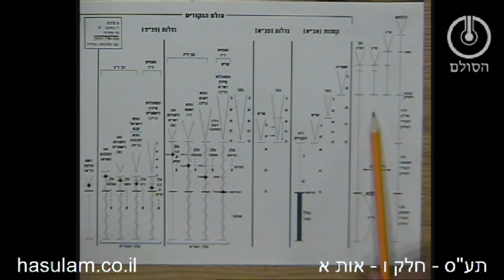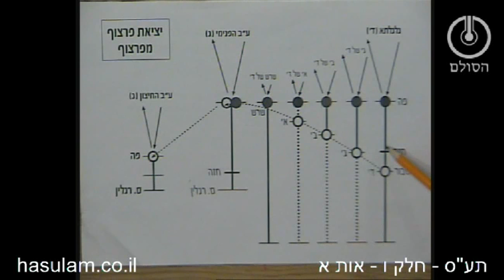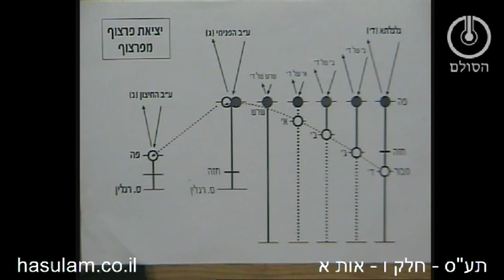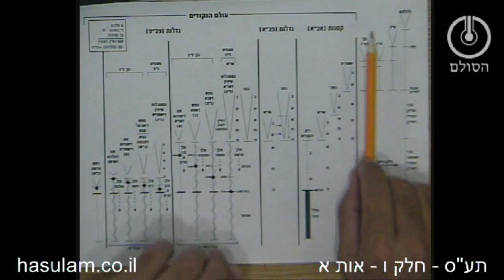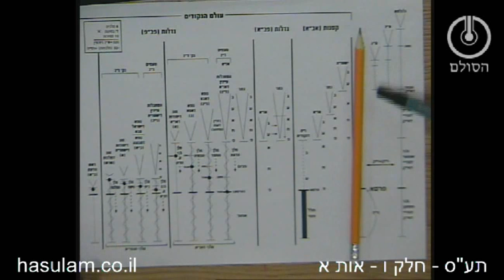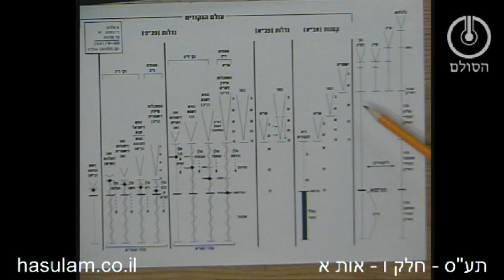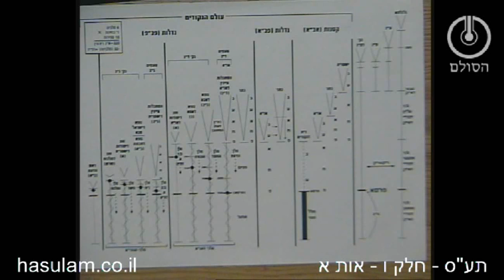תע"ס חלק ו - אות א 2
שאלות חזרה חלק ו אות א2
1. מדוע גוף דע"ב נחשב למוחין דס"ג?
2. נגזרת של איזה חוק הוא החוק שאומר לנו כאן שכל תחתון מלביש להעליון שלו רק מפה ולמטה? הסבר והדגם.
3. מדוע פרצוף ע"ב אינו מתפשט למטה מהטבור דא"ק?
4. מה התשובה הראשונית (שעוד נברר), שבגינה נקודות דס"ג הן התפשטו למטה מטבור דא"ק? אגב כך מדוע אור דחסדים לא מתפשט לתוך העיגולים אם לא היה עליו צמצום?